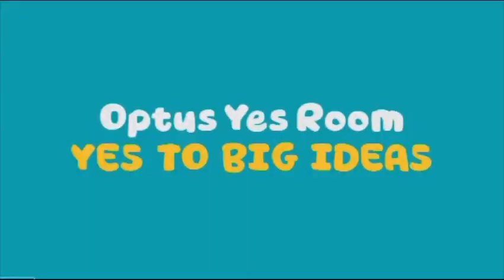Hegs™ Pegs - The Optus Yes Moment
Watch Hegs™ Pegs inventor Scott Boocock talk to Optus about securing an investor on Shark Tank Australia

Laundry just got easier with Hegs™ Pegs space saving dual-hook design. This means no more peg, sun or line marks and less time ironing. Come wind, rain, hail the Hegs™ Pegs unique wind-lock feature ensures your washing remains on the line. The quality built Hegs™ Pegs is UV Resistant and shatter-proof.